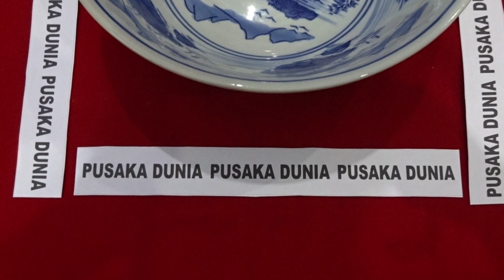Mangkok Antik Berdengung Tanpa Air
Mangkok Antik Bisa Keluar Suara merupakan mangkok asli buatan kerajaan china dan mangkok tersebut usianya mungkin juga sudah ratusan tahun silam, karena dipercaya mangkok tersebut merupakan peninggalan generasi turun temurun dari dinasti Ming.
Kelebihan mangkok tersebut dapat mengeluarkan suara berdengung yang keras jika digosok pada bibir mangkok tersebut.

Mangkok Antik Bisa Keluar Suara ini merupakan salah satu barang antik dan banyak sekali yang berminat untuk memilikinya.
Bahkan banyak Juga yang menjual mangkok tersebut dengan harga yang sangat tinggi, dari mulai puluhan juta hingga ratusan bahkan milyaran rupiah.
mangkok tersebut bisa kami pastikan sama dengan mangkok di pusaka dunia yang hanya dimaharkan dengan mahar yang sangat terjangkau.

Hubungi Kami di :
PIN BBM : PUSAKA
Line : pusakadunia
WeChat : pusakadunia